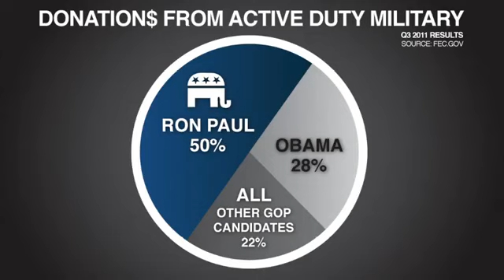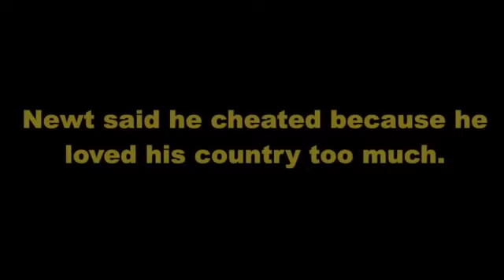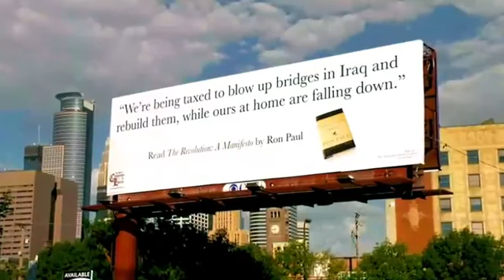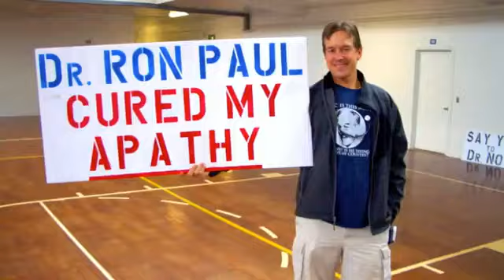Free Political Education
THIS IS THE BEST, HONEST,DESCRIPTION,AND INFORMATION THAT IS ALL OF AMERICA NEEDS TO KNOW.PLEASE SHARE WITH EVERYBODY YOU KNOW.IT IS UP TO YOU AND ME TO GET OUR FREEDOM BACK.RON PAUL IS THE ONLY CHANCE WE HAVE. SUPPORT MY "STOP IGNORING RON PAUL" I WILL POST A LIST OF FOX NEWS EMAILS ON MY YOU TUBE SITE.IF WE SPREAD THE WORD WE CAN PREVAIL.THE MEDIA AND BIG GOV'T CANNOT KEEP THE TRUTH HIDDEN ANY LONGER,